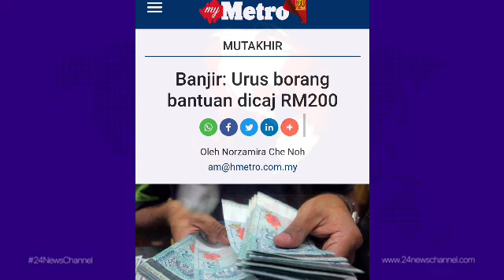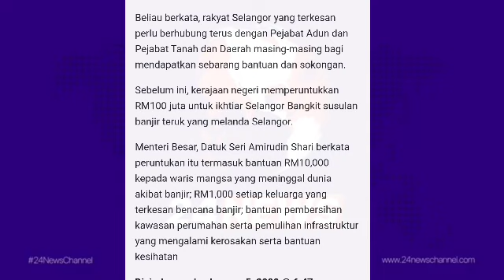ADAKAH ZAFRUL DAN ISMAIL SABRI BAKAL BERDIAM DIRI SELEPAS PERKARA MENGEJUTKAN INI TERJADI !?